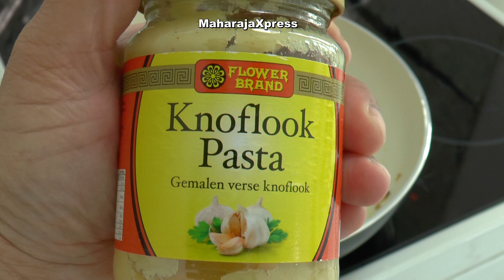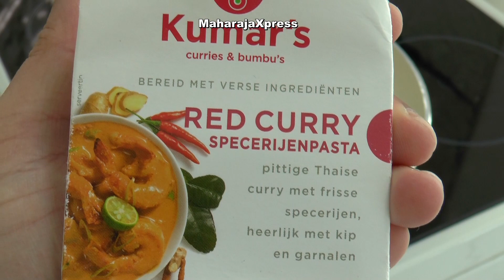"Pittige Thaise Rode Curry Kip Recept" "Overheerlijke Roti Recepten"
Liefde voor Eten, Liefde voor Koken, Passie voor Eten, Passie voor Koken